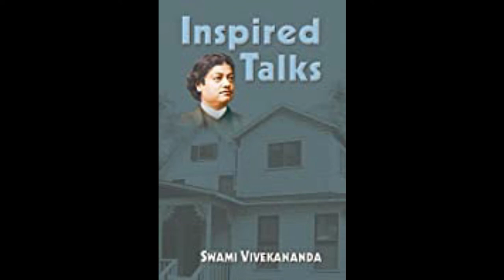06 Inspired Talks